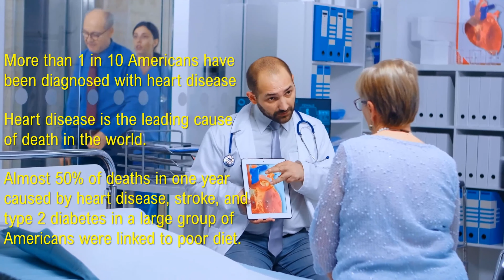10 Great Foods For Your Heart | 10 Healthy Heart Foods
Get Your Free PDF of this article by visiting our website.

A healthy diet is essential if you want to keep your body in tip-top shape. A balanced diet is the best thing that someone can use to decrease the risk of numerous conditions and diseases, like heart disease. The food you eat and how much you eat can directly impact other contributing risk factors associated with heart diseases such as cholesterol, diabetes, high blood pressure, and body weight. Here’s a video to watch that will help you understand a little more about how to take care of your heart with food.

The American Heart Association recommends paying attention to “bad” cholesterol levels, “good” cholesterol levels, and triglycerides. Low “bad” cholesterol or Low-Density-Lipoprotein (LDL) levels are right for your heart. Factors that can elevate these levels is a diet high in saturated and trans fats. Higher levels of “good” cholesterol or High-Density-Lipoprotein (HDL) cholesterol are better.

Low HDL cholesterol can put your heart at a higher risk of heart disease. Factors that can reduce these levels include smoking, type 2 diabetes, overweight, and being inactive.

According to WebMD, when you have high triglyceride levels AND a high LDL or low HDL this can result in fat deposit buildup in heart artery walls, which increases the risk of heart attack and stroke.

Healthline reports that a proper, healthy diet will energize your body so that you have the will to remain active throughout the day. A major heart disease risk is reduced physical activity. Inactivity increases risks for heart attack.

Exercise burns calories to help in maintaining a healthy weight. Keeping a healthy weight helps to control cholesterol levels and diabetes and can even lower blood pressure. Exercise also helps to strengthen the heart muscle and makes arteries more flexible.

Whether you lift weights, run, or walk, any regular activity that gets your heart going and your blood pressure up will be beneficial. Not to mention, regular exercise will aid in the proper circulation of blood throughout the body compared to people that are not very active.

You can do many things to take control of your health and aid in the prevention of heart disease or other health issues. Proper diet, exercise, and routine checkups with your doctor are just the basics of being as healthy as possible.